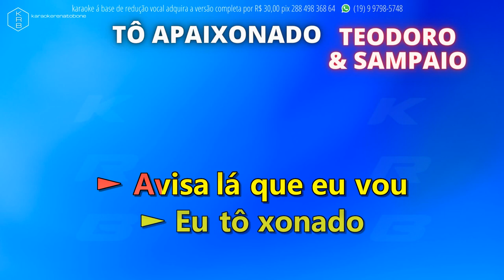É PRA LÁ QUE EU VOU - FELIPE & FALCÃO - PLAYBACK DEMONSTRAÇÃO